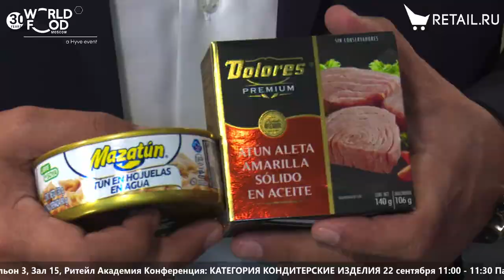Alfredo Padilla - Don Villegon на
Alfredo Padilla, Don Villegon, о тунце из Мексики и соусах на основе авокадо, а также поиске партнеров на российском рынке